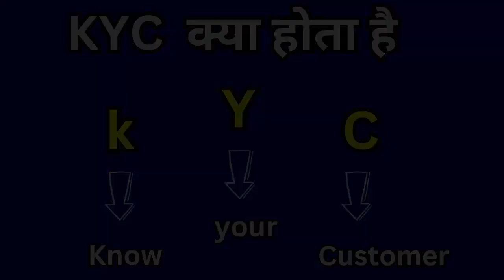hdfc bank kyc update online kaise kare mobile se | hdfc kyc documents required list 2024-25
Topic Covered:
hdfc bank kyc documents,
hdfc bank kyc update,
hdfc bank kyc update documents,
hdfc bank kyc update online,
hdfc bank kyc update offline,
hdfc kyc kaise kare,
hdfc kyc kaise kare mobile se,
hdfc kyc update online tamil,
hdfc bank kyc document list,
hdfc kyc update online malayalam,
hdfc video kyc documents,
hdfc kyc update online telugu,